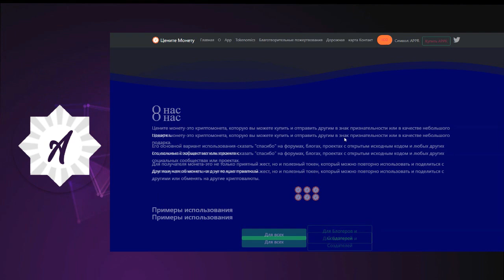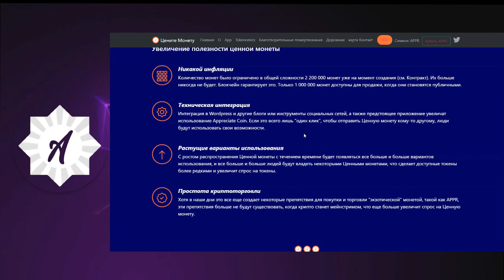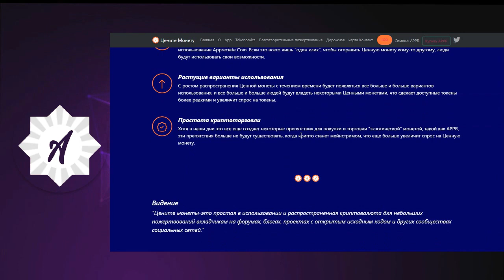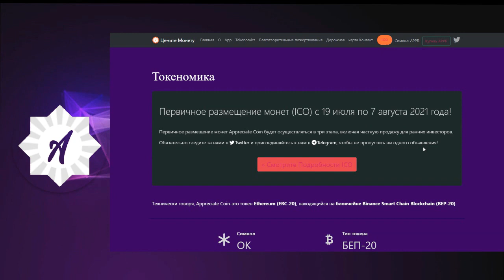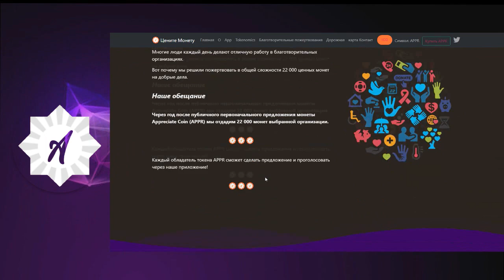Обзор проекта Appreciate Coins (part 1)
Appreciate Coins are an easy to use and common crypto currency to give small donations to contributors in forums, blogs, open source projects and other social media communities.

► My Erc-20 (BEP-20) wallets - 0x912026a2B3C52984830A1848Ef5828D1DcCc0c0B